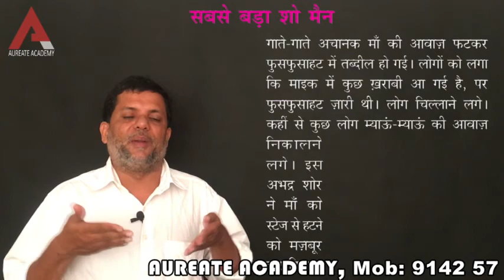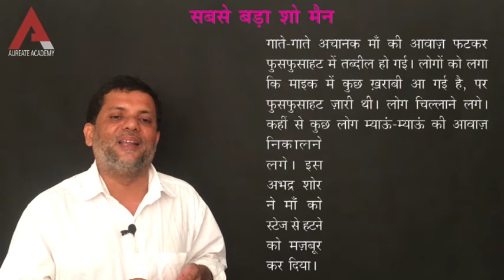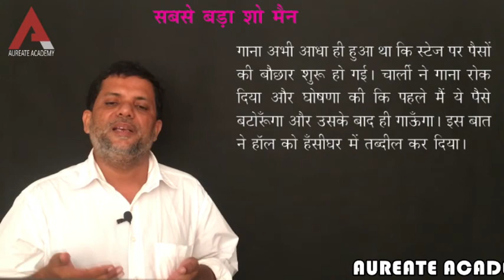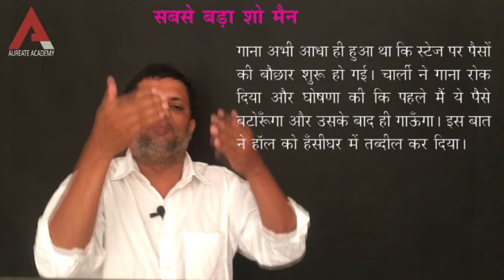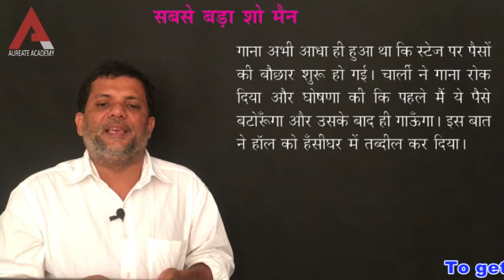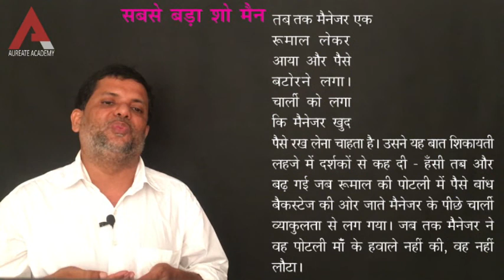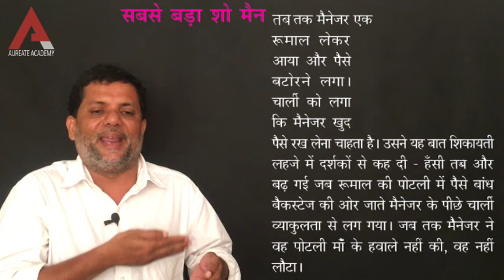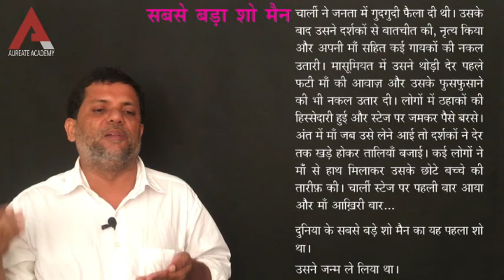SSLC HINDI UNIT - 2, CHAPTER 2, PART - 1